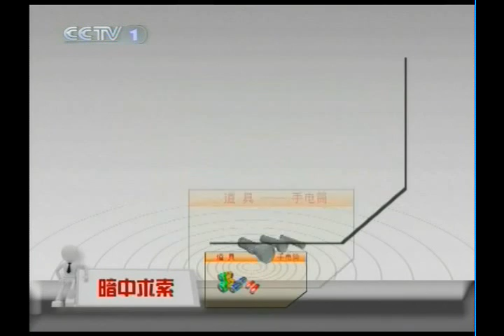李玉剛 分秒必爭 2010.12.25-上 Li yugang